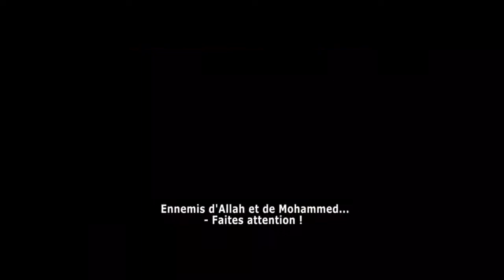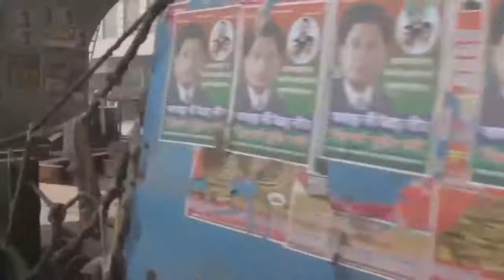L'islamisation du Bengladesh et la tolerance de l'islam